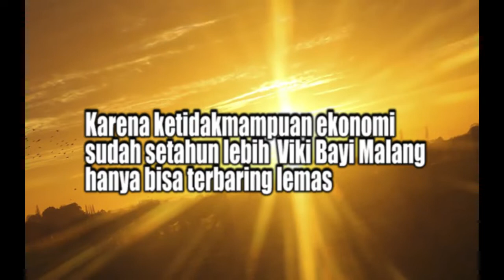Heroik! TNI Bantu Berobat Bayi Hydrocephalus Selamat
Bayi Penderita Hydrocephalus akhirnya tertolong oleh Babinsa TNI dibantu Evakuasi ke RSU Jainal Abidin Banda Aceh untuk menjalani perobatan.

Seorang bayi bernama Viki Maulana (18 bulan), penderita Hydrocephalus, anak dari pasangan Fadli Sulaiman dan Zahara warga Desa Blang Jrat, Kecamatan Nisam Antara, Kabupaten Aceh Utara akhirnya mendapat pertolongan untuk berobat ke rumah sakit Zainoel Abidin Banda Aceh.

Karena ketidakmampuan ekonomi, Viki Maulana sudah setahun lebih terganggu pertumbuhannya akibat mengalamai sakit Hydrocephalus (Pembesaran kepala akibat penumpukan cairan dalam otak) dan hanya bisa terbaring lemas.

Mengetahui informasi itu, Babinsa TNI Koramil Nisam Antara Kodim 0103/Aceh Utara,Serda Saiful hendra mendatangi rumah warga Desa Blang Jrat, Kecamatan Nisam Antara, Kabupaten Aceh Utara tersebut.

Fadli, ayah Viki mengaku, bahwa anak bungsunya tersebut sudah mengalami kelainan sejak usia satu bulan. Hanya saja sampai sekarang belum pernah ditindaklanjuti pengobatan intensif ke rumah sakit, karena keterbatasan ekonomi. Sehingga dirinya beserta istri hanya merawat anaknya di rumah.

“Kami terpaksa harus bersabar untuk tidak melanjutkan pengobatan anak kami, karena kami tidak ada biaya”, ungkapnya.

Namun nasib berkehendak lain, tak disangka seorang Babinsa TNI Koramil Nisam Antara Kodim 0103/Aceh Utara Serda Saiful, berkoordinasi dengan Puskesmas Nisam Antara yang segera menindaklanjuti dengan menjemput dan merujuk Viki Maulana ke RS Arun untuk mendapatkan penanganan lanjutan.

Usaha Babinsa TNI Koramil Nisam Antara Kodim 0103/Aceh Utara Serda Saiful Hendra tidak sia-sia, Viki Maulana akan dibawa untuk mendapatkan penanganan lanjutan ke RSU dr Zainoel Abidin Banda Aceh, dengan tetap didampingi oleh kedua orangtuanya dan Serda Saiful Hendra.

terbaru kabar hari ini
berita terkini
berita viral
info terbaru
info hari ini
berita populer viral hari ini
kabar harian
berita militer militer indonesia
berita militer terbaru
berita harian
berita siang
berita malam
berita sore
berita pagi

TNI dari Rakyat dan untuk Rakyat.  Bersama Rakyat TNI Kuat.

Jika video yang ditayangkan mendidik demi memajukan Bangsa, Silahkan beri komentar di kolom komentar Video yang ada di YouTube Militer Lilawangsa.

@MEDIA MILITER